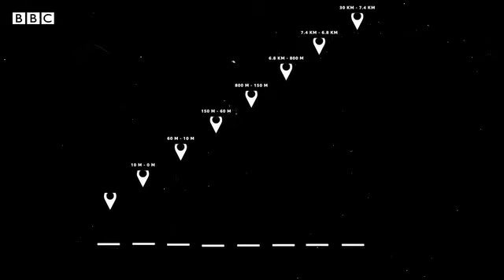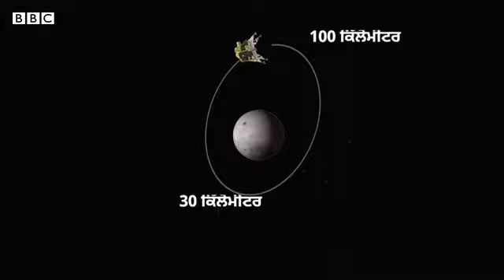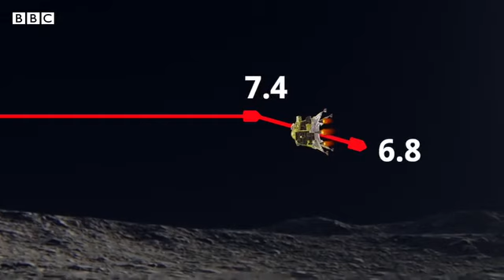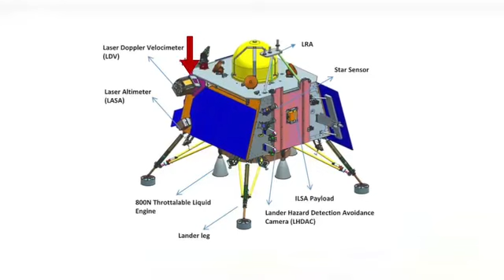chandrayaan 3 landing update 🌝🌜🌛🌍🌠🪐chandrayaan3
Combine videos
Combine repair
Combine cuter
Combine best 2023
Combine harvester
Combine song
Combine machine
Combine
Gurdail combine 2023
New combine 2023
Combine punjab
Short video
How to viral short video
Video viral kise kare
How to viral YouTube video 2022
How to you tube  video viral
Pto trali
Shri Nisan sahib
ਟਰੈਕਟਰ ਪੀਘਾਂ,lift wali trali ,lift carrier,peenga
Newholland bamper
Bamper 40ench
Ninder ratton
Crdi engine bs4
@ninder ratton
@dilpreet dhillon
Kalamahal
Kalamahal vlogs
Babbu bhular